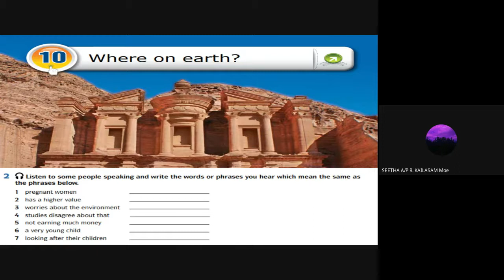Unit 10 - Listening page 128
An audio for the use of teaching and learning from home and also as a teaching aid material .